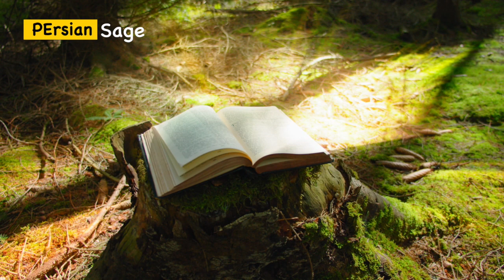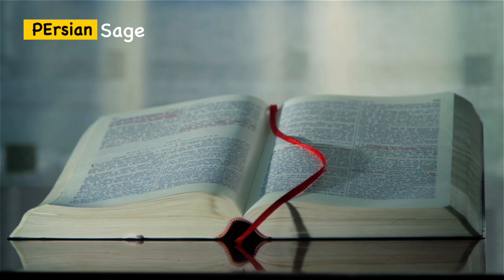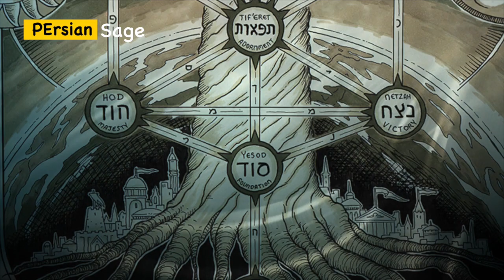From Eternity to Wisdom: The Enigmatic Mythological Trees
Unlock the secrets of mythological trees in our captivating video as we delve into the profound symbolism and rich narratives woven into cultures across the globe. These legendary arboreal beings promise eternal knowledge, immortality, and a connection between the earthly and the divine. Join us on a journey through the captivating world of mythology, where trees hold the key to mysteries and wisdom. Explore these ancient tales that have shaped beliefs for generations. Don't miss this enchanting exploration of mythological trees!